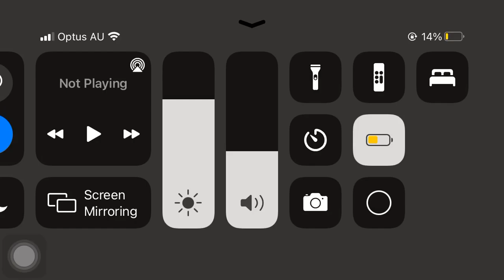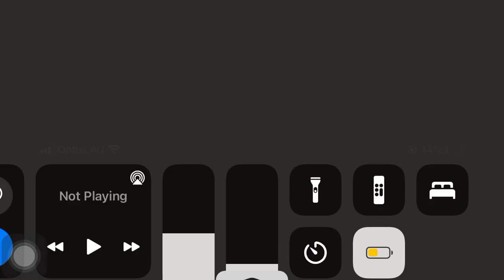Paramount Pictures and Fox Searchlight Pictures and MTV Films 2004 PAL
Taken from Napoleon Dynamite 2004 UK 🇬🇧